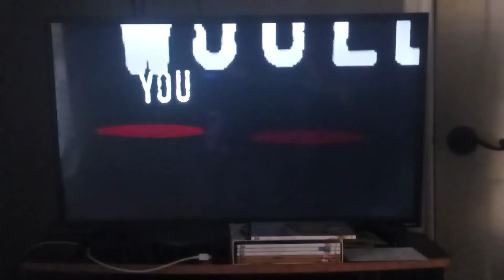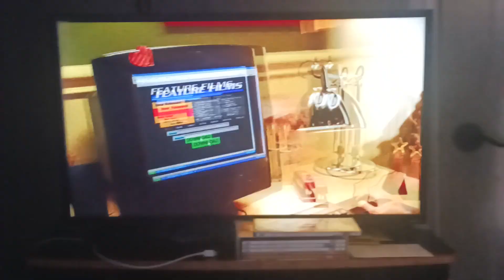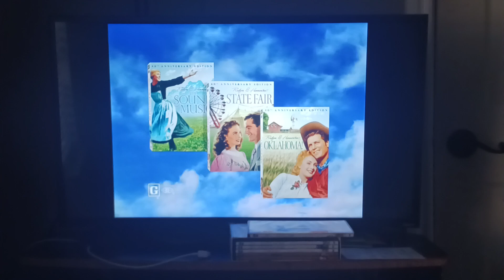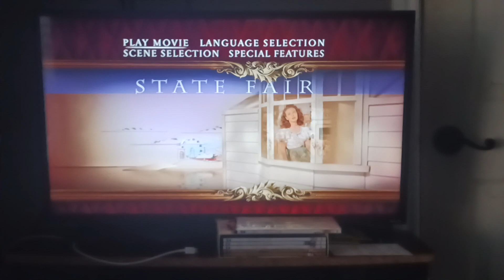Opening to Rodgers and Hammerstein's "State Fair" 2005 60th Anniversary DVD (Disc 1, 1945 Version)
Requested by Brandon Chau's Media Corner 2003, Logan Dexter, PlanetoftheApesfan 2002, and Micah Fambrough the real one. Here's the Order:
1. Attention Screen
2. Interviews and Commentary Screen
3. Anti-Piracy Trailer
4. Rodgers and Hammerstein's Anniversary Collection Trailer
5. DVD Menu
6. 20th Century Fox Home Entertainment logo
7. FBI Anti-Piracy Warning Screen
8. 20th Century Fox logo (1945)
That's all.